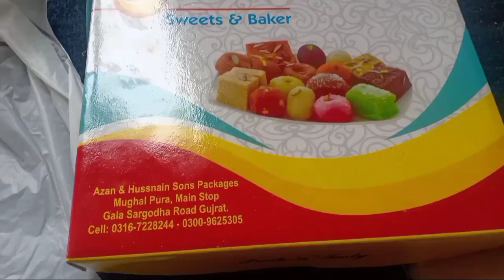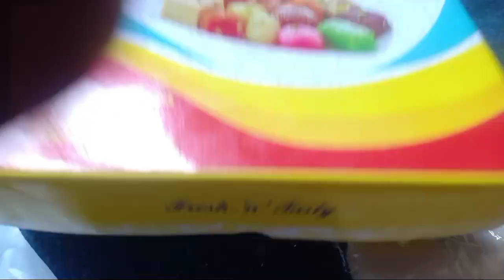online consultation online doctor online doctors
online doctor online homeopathic Doctors online doctors homeopathic remedies

Assalam-o- alaikum wa rahmatullah hy wa barakatuhu!
 Friends, I am Homeo Dr. Arshad mehmood Mughal from Gujranwala Punjab (Pakistan).I have eighteen years of experience in homeopathic. Watch this video to know about online consultation online homeopathic Doctors online doctors online homeopathy Doctors.

For consultation with Dr. arshad mehmood Mughal over phone. Consultation fee =300/- pay requested amount via jazz cash or easy paisa